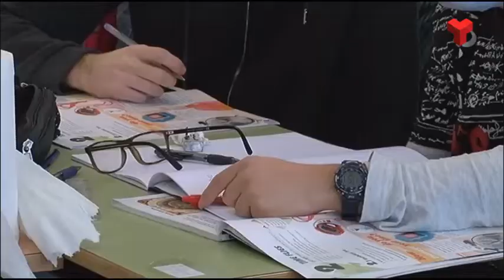La Fira d'Orientació triplica la previsió d'assistents i rep 6.219 visitants en dos dies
Valoraran ampliar el certamen a la jornada de dissabte per afavorir la participació de les famílies.